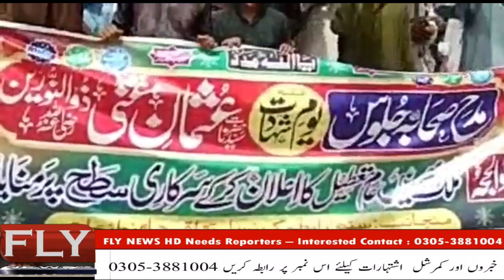Belani Main Bhe Quraan Paki Behurmati Karny Waly Sweedin Kay Khelaf Ahtjaj |Jaam Nawaz Ali|Flynewshd